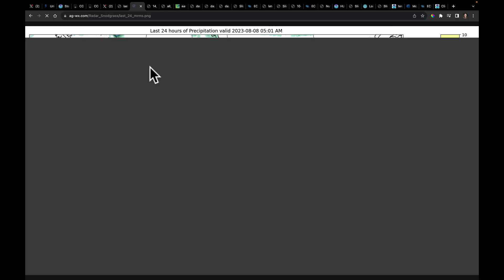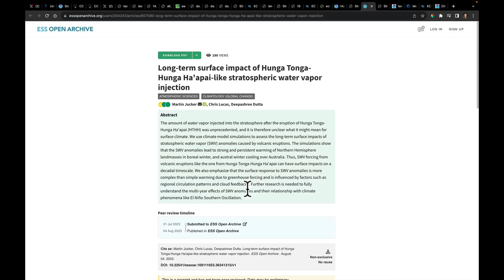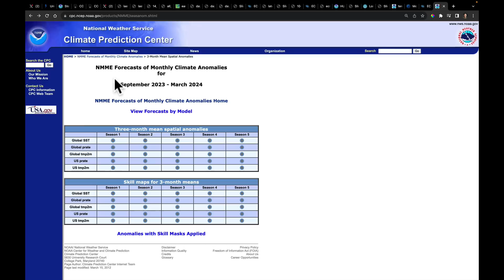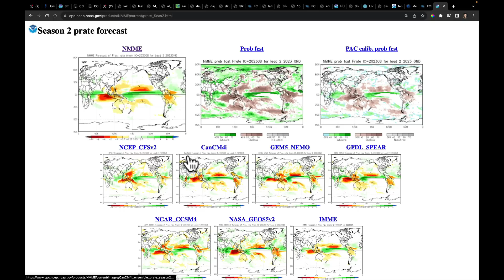Aug 8, 2023: 1000+ Reports of Storm Damage / Hot South, Storms North / Tonga Eruption & Global Temps